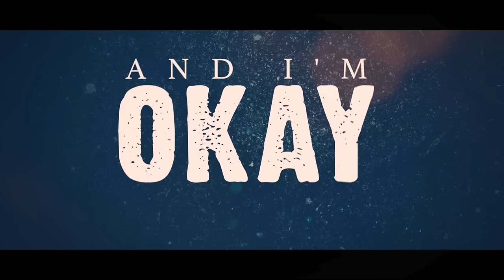ALESANA - Oh, How The Mighty Have Fallen (Official Lyric Video)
Alesana - 'Oh, How The Mighty Have Fallen' - from the album Confessions.
Distributed by Sony Red / Artery

LYRICS:
I’m having trouble breathing

And if I don’t think fast I’m likely to find myself here for good

Panic sets in as I start to question

Why I see you standing there beyond the glass...

Who said that we never would touch the speed of light?

So far behind me, understanding

Stars become rivers flowing backwards, oh yea!

When did my heartbeat start to echo?

Why are my thoughts now fading, drifting, yea!

Twisting, yea! tearing, yea!  bleeding , yea!

Excuse me, are you a maniac?

I am and I’m okay with that

My moon, my stars,

One last night, one final kiss

Desire begging me not to go

Goodbye my everything

I’m terrified, I pull you near

Making sure that you are real

Open my eyes, it was all a dream

Goodbye my everything

An endless maze, a mobiüs labyrinth

Exodus, redemption, where have you gone!

And yet your gaze will not cease to burn into me!

So far removed, so mockingly you observe

Pariah, hypocrite!  I will be free!

And yet you will remain

Goodbye my everything

Goodbye my everything, goodbye my everything

No!

Futile screams go unheard

Incarcerated by so many walls

No!

Imprisoned and banished within a nexus of my own design

Don’t go back, don’t leave me

Hide from the world, let’s not exist

Please God kill me!

Time is mocking me and now I’m fighting gravity, yea

I’m destroying me, colliding worlds will set you free

A straight line is not the shortest distance between two points!

I know that now!  But I’m afraid it might be too late!

Will we come back from this?

Hold my hand, I’m blind!

Show me how, I’m lost!

My God it’s beautiful

The portal opens, time is slowing, no turning back now, ‘Bel

Goodbye my everything

No!

No!